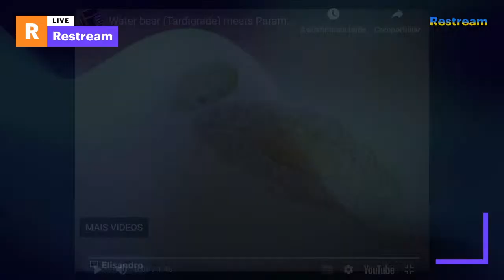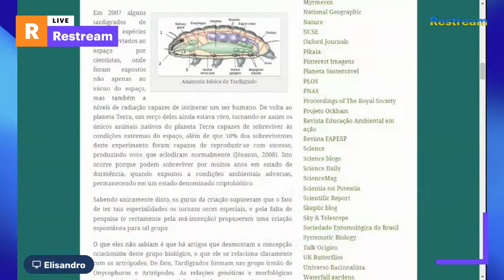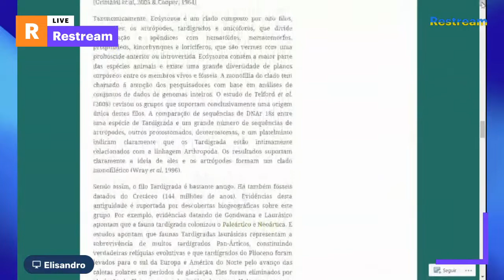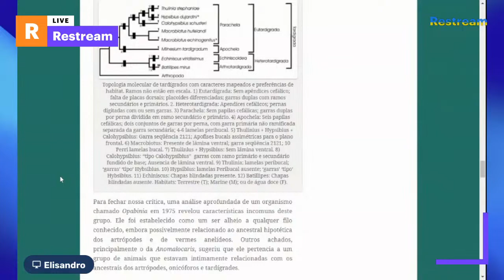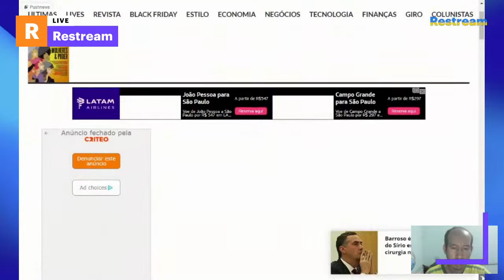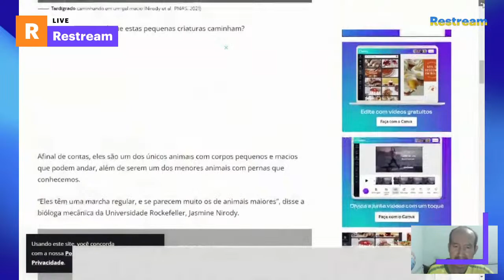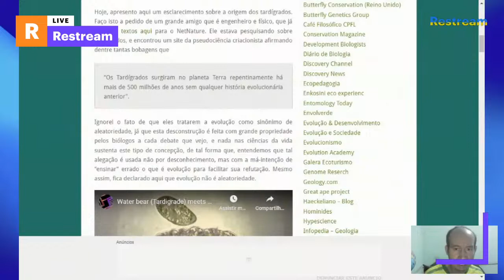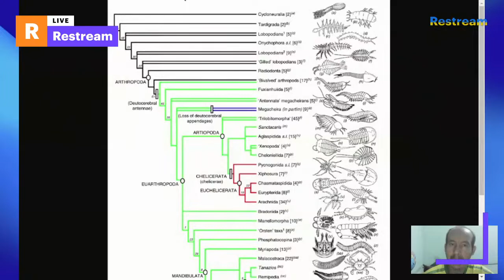Evolução dos tardígrados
Tardigrada é um filo de animais microscópicos segmentados, relacionados com os artrópodes. Popularmente são conhecidos como ursos-d'água ou como tardígrados, aportuguesamento derivado do nome do filo. Foram descritos pela primeira vez por J.A.E. Goeze em 1773. O nome Tardigrada foi dado por Spallanzani em 1776. Wikipédia
Nome científico: Tardigrada
Classificação superior: Ecdysozoa
Classificação: Filo
Domínio: Eukaryota
Filo: Tardigrada; Spallanzani, 1777
Reino: Animalia
Tamanho
Os tardígrados – popularmente conhecidos como “ursos d'água” – foram descobertos pelo pastor Johann August Ephraim Goeze, em 1773, sendo categorizados somente 3 anos depois, na Itália, por Lazzaro Spallanzani. Esses animais são microscópicos, com tamanho do 0,05 a 1,25mm de comprimento.19 de out. de 2018
Tardígrado: duro de matar | GPET Física - Unicentro
tardígrado tamanho
Alimentação
Características
Feedback

5 coisas que você precisa saber sobre os tardígrados
13 de jan. de 2016 — Os tardígrados conseguem sobreviver em condições extremas · Cientistas descobrem que boa parte do DNA dos tardígrados é ...

Tardígrados - 5 fatos curiosos sobre os animais mais ...
Os tardígrados são animais que resistem a frio, calor e radiação. Cientistas têm indícios da presença desses bichos até mesmo na lua.
As pessoas também estão perguntando